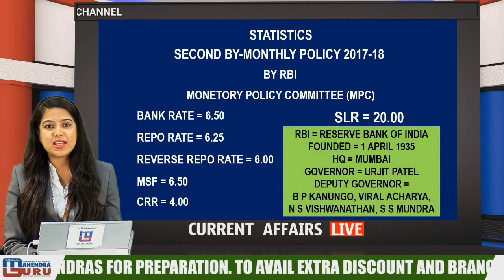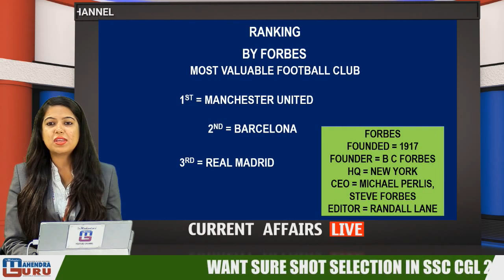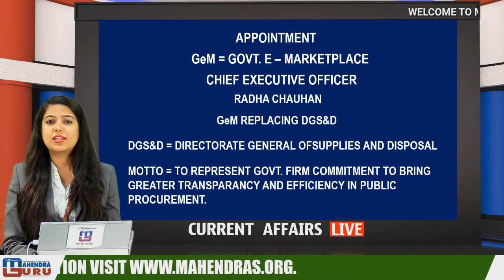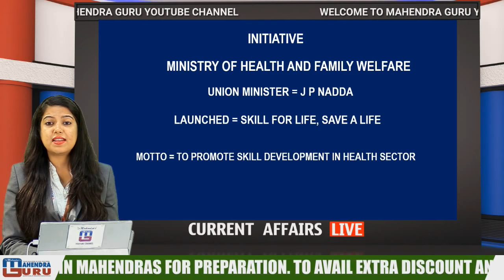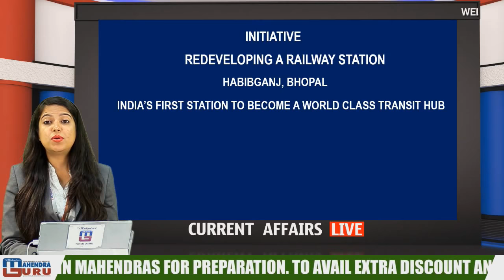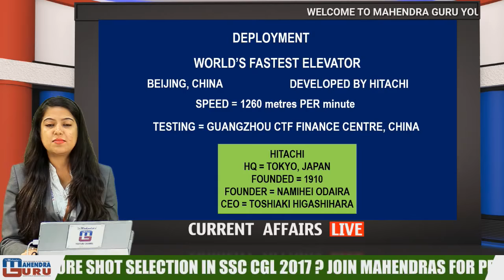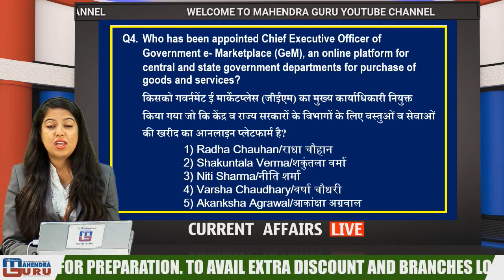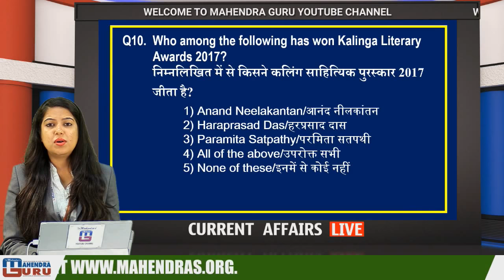CURRENT AFFAIRS LIVE | 08 - JUNE - 2017 | करंट अफेयर्स लाइव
Stay updated with our “CAL (Current Affairs : LIVE) - News That Matters” and improve your current affairs for the upcoming examinations. Watch our MG Experts guide you through the most important headlines of the day and help you get aware about the current affairs based questions you can face in the upcoming exams.

@ Copyright Reserved

1. No duplicacy or editing of the videos is allowed without the written permission of the publisher.

2. All the dispute are subject to Lucknow Jurisdiction only.

Without wasting any moment, let's get straight to the review and discussion which you all are interested in.

@ Copyright Reserved

1. No duplicacy or editing of the videos is allowed without the written permission of the publisher.

2. All the dispute are subject to Lucknow Jurisdiction only.